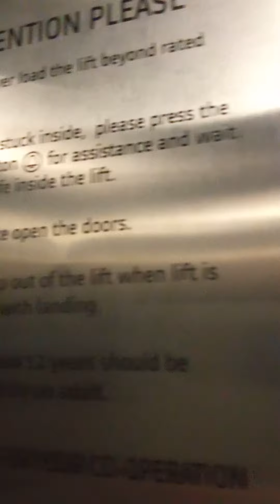Milti conceptsyensoulsel a Birthday ,all ser k ow understand thecelebration importentant(4)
DocreTion like what ihave make it ,all se4 know u derstand its i.o
Lorte tantant and aoply it inour real life suituation